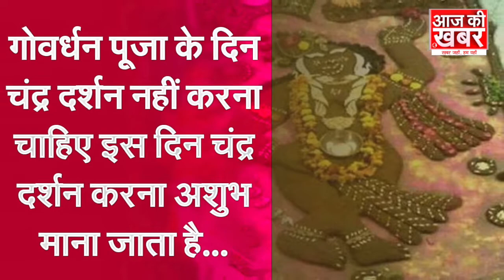Goverdhan Puja Special 2022 || Aaj Ki Khabar | आज की ख़बर